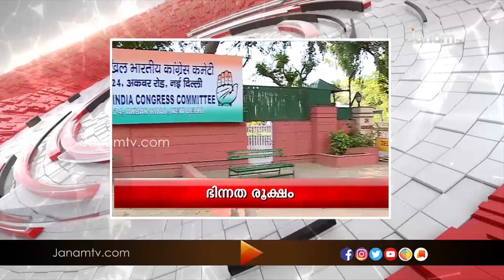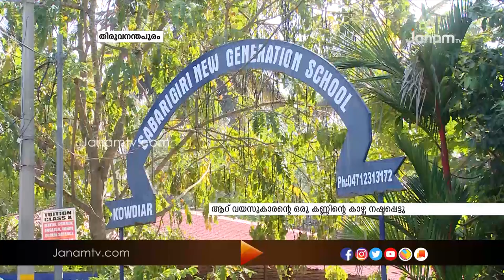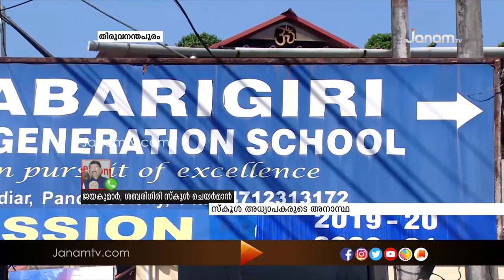VARTHANERAM | 23 JANUARY 2020 | JANAM TV